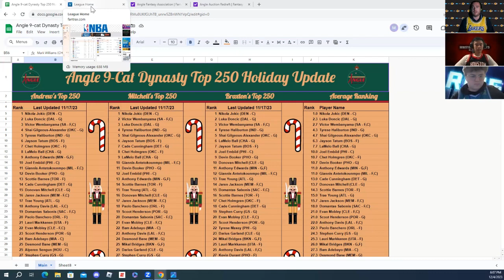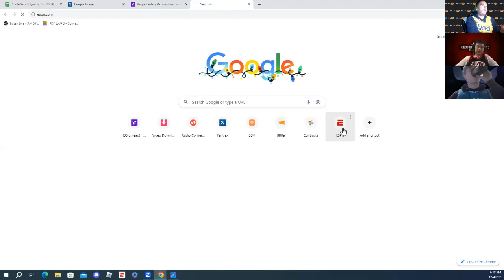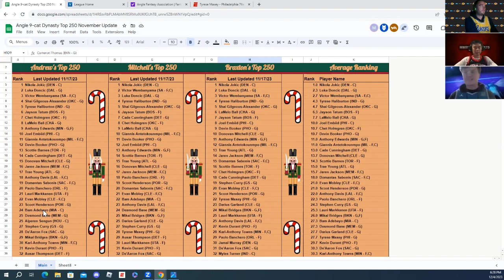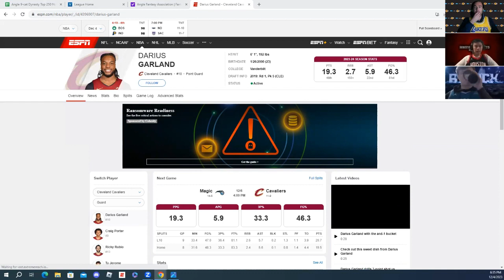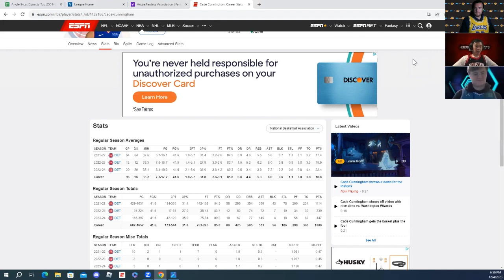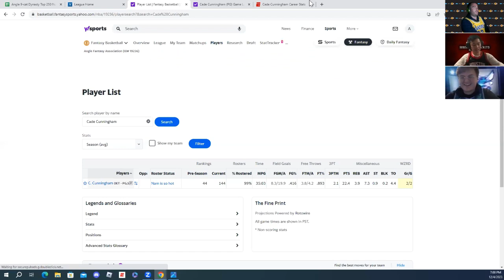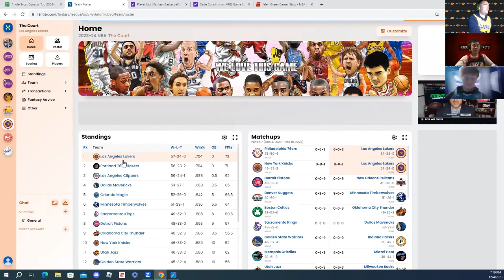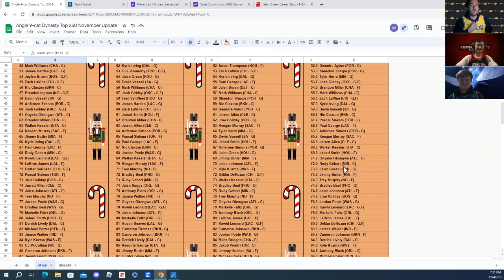DYNASTY RANK WARS! Angle Fantasy Basketball Podcast Ep. 3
Andrew, Braxton, and Mitchell question each other's dynasty rankings following the recent Angle dynasty rank update in our first edition of a new podcast series known as Rank Wars!